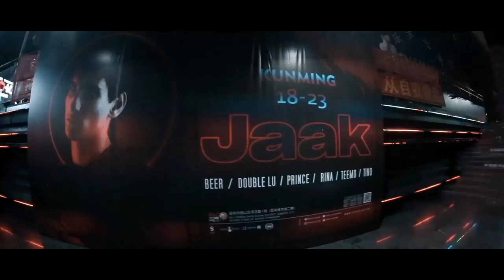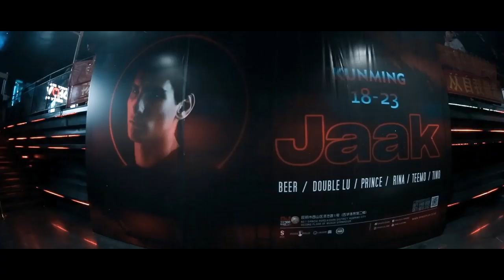Jaak - Eyes Closed [Official Music Video] (Spinnin' Talent Pool)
We're super proud to share Jaak's China Tour 2019 Recap as the official video for his new track 'Eyes Closed', enjoy!

Like this track? Download on Beatport or add it to your favourite Spotify/Apple Music playlist by clicking